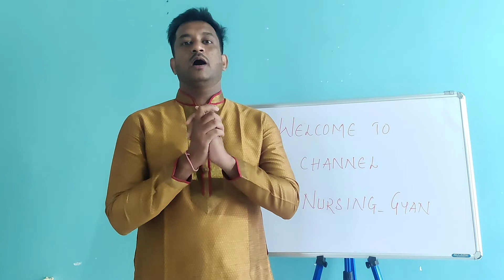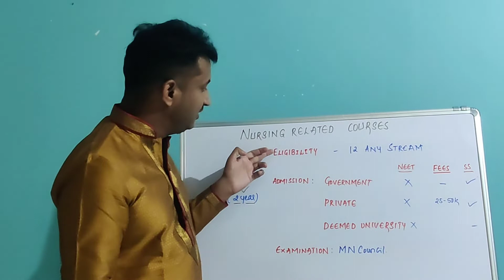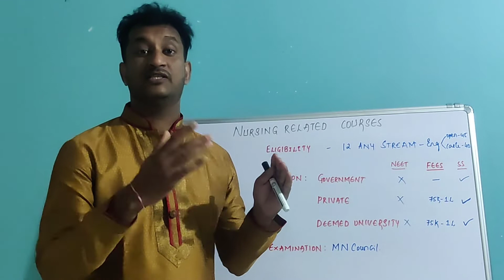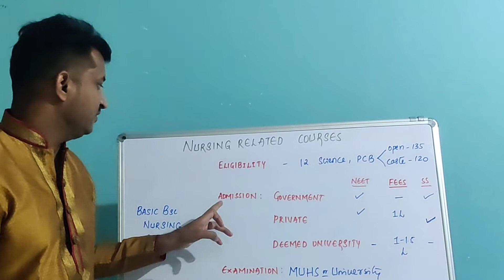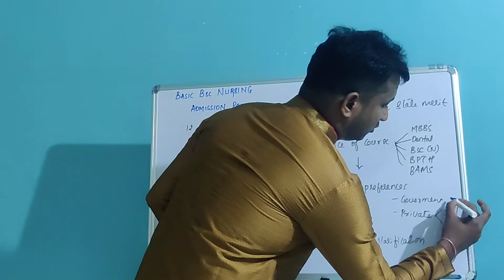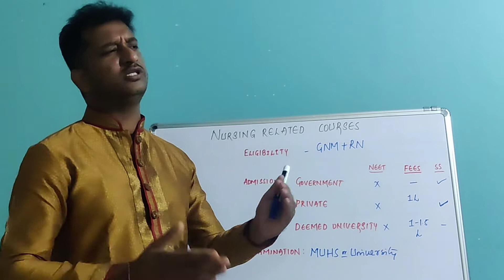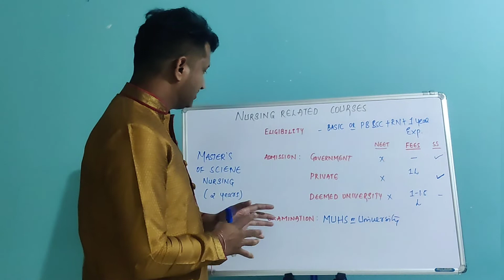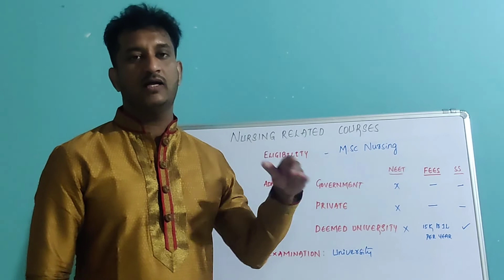Nursing Course Admission Process 22-23 l ANM to PhD Nursing l Eligibility l Feesl Scholarship l NEET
Link for DMER DHS CHO ESIC AIIMS NMMC BMC TMC staff nurse question paper or Model questions related videos

Credit:
Musician: Jef

Musician:JOY